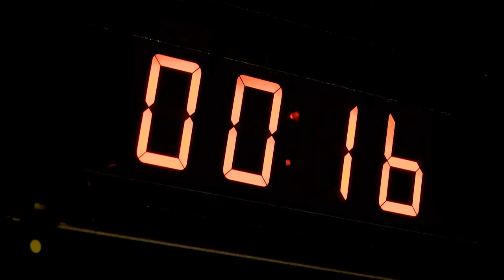Progressive ideas from Dana Carstensen, candidate for Metro Council District 4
Move to waste-to-energy programs instead of trucking and dumping our garbage, electrify our regional transit system; create home ownership that is democratically controlled and affordable.  Those are some of the new thoughts being padvanced by Dana Carstensen, candidate for Portland regional Metro Council  He also talks about how Metro can address the affordable housing crisis through community land trusts; how we can generate 15-20% of the region's energy renewably by how we treat our garbage; how we can have better labor relations by instituting paid parental leave and turn temp workers into permanent full-time employees.